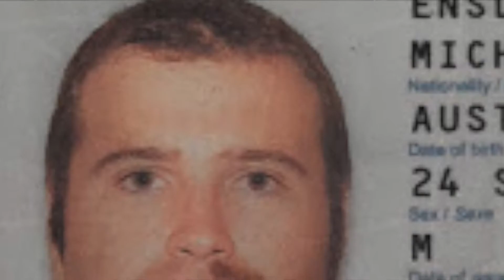Travel Advice - Michael Ensly standing up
Constructive feedback and amusing insults welcome in the comments. Apologies for my lazy effort to sync audio.

Footage where my phone's automatic white balance couldn't stay consistent by Lexi
Love you both for coming ;)